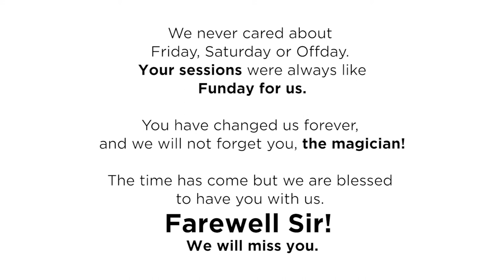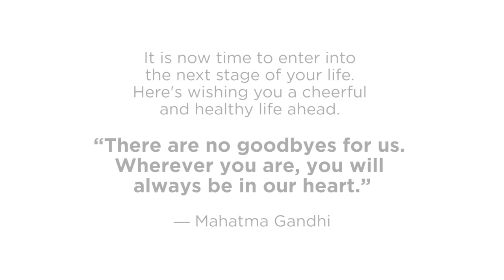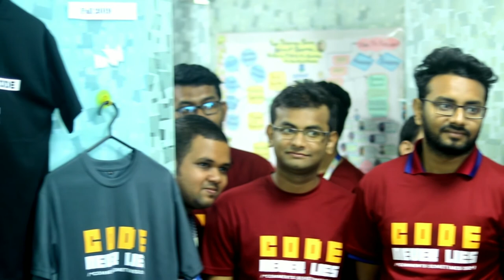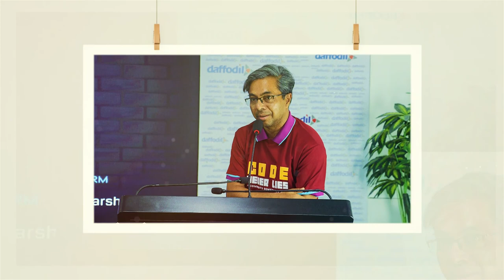A pioneer || Prof. Dr. Syed Akhter Hossain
“A person who always believe in to create leaders not followers.”

To every beyond where we may reach, you will always be the illuminati captain behind our each success.
We love you Sir.
A tribute to Prof. Dr. Syed Akhter Hossain sir.
~ DIUCPC